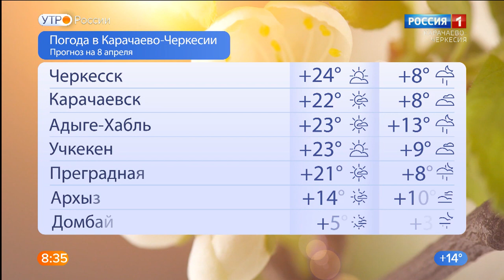Утро России. Карачаево-Черкесия 08.04.2021